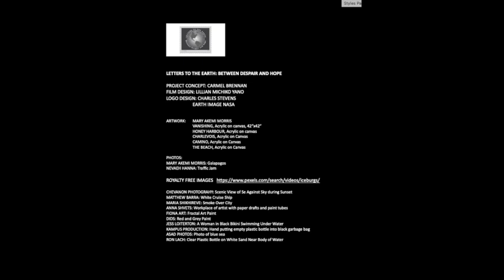Mary Akemi Morris claims we cause climate change. Pay attention.@LetterstotheEarthBetween-wu8vy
LETTERS TO THE EARTH: BETWEEN DESPAIR AND HOPE is a conversation between artists who are deeply concerned about the environmental crisis and the Earth.
Mary Morris talks about her art materials: "We artists who travel and paint have an additional problem. The materials we use can be extremely harmful to water systems. I have painted with acrylics for many years and, I am ashamed to admit, have realized recently the destructive impact of acrylic, wastewater."
 We are at a tipping point in the survival of every living thing on earth. This the age of Anthropocene caused by human beings in only 3 seconds in the existence of Earth. It’s not too late if each of us did one thing to change the course to extinction.